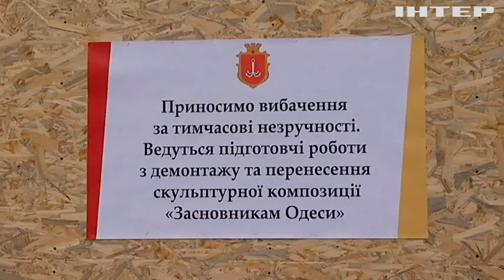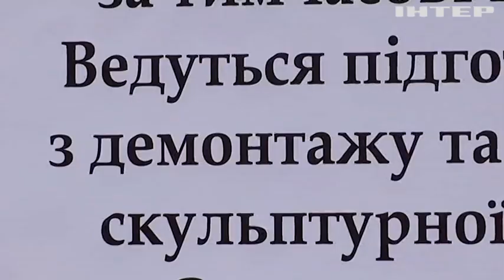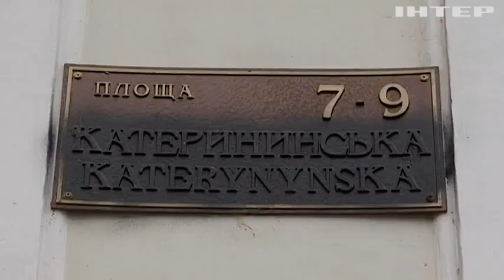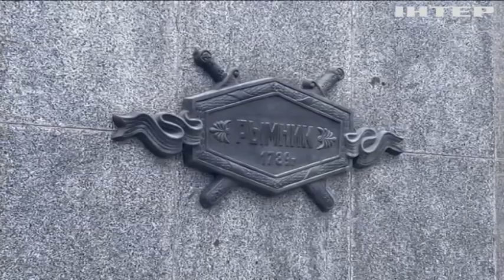Знищувала українську культуру, козацтво, ліквідувала Запорізьку Січ: Одеса нарешті без Катерини II